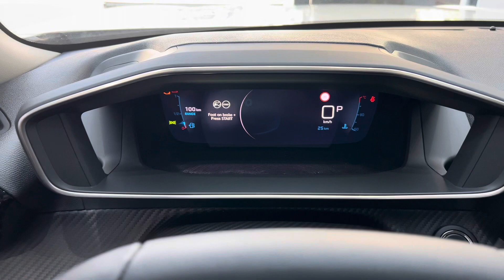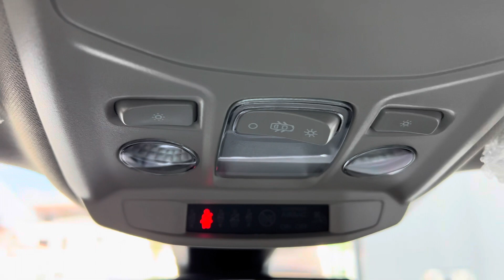NEW 2023 PEUGEOT SUV 2008 White Colour | In-Depth Walkaround Interior & Exterior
2023 Peugeot 2008 - New Peugeot 2008 1.2 L Turbo 130hp In-depth Walkaound Exterior and Interior
Features and highlights of Peugeot 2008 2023